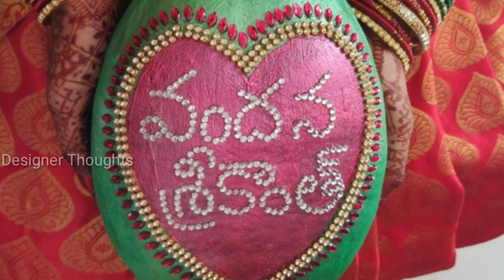Wedding Item Decoration Ideas l Designs l కొబ్బరి బొండాం Decoration l Designer Thoughts l Pallavi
Hello Friends..